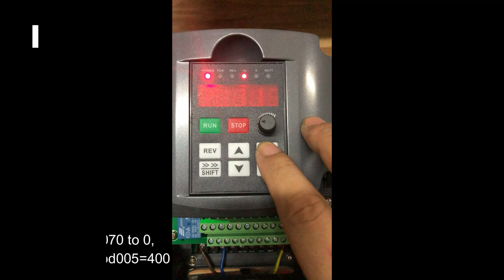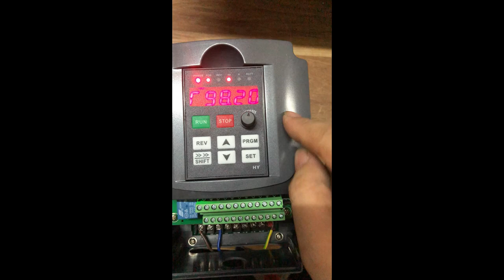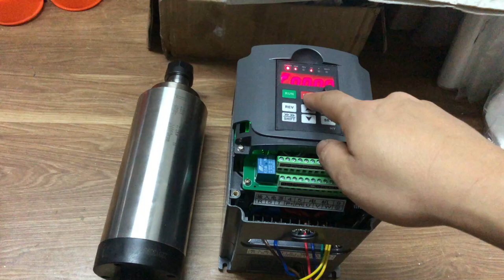How to manually control the spindle through HY inverter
Spindle and HY VFD